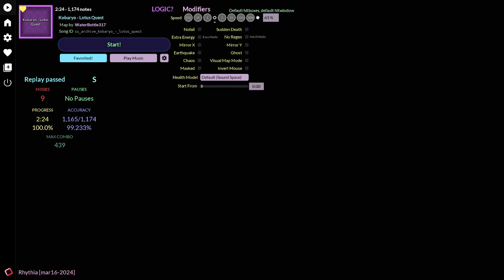lotus quest 9 misses lo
wha tthe hell